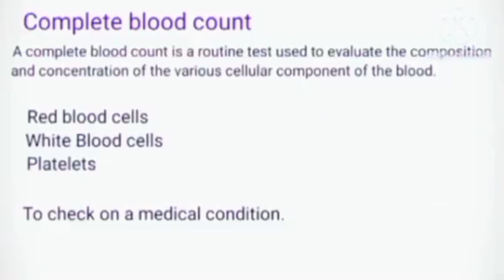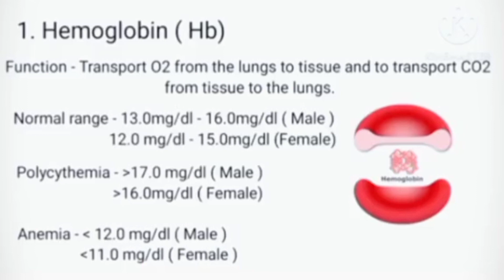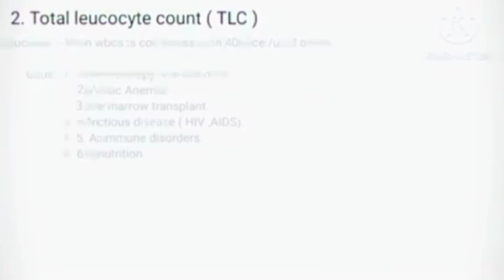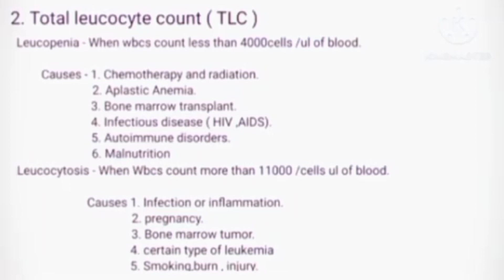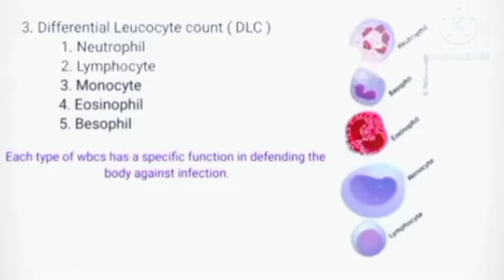CBC (Complete Blood Count) Test study Cbc test | cbc test kya hai.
CBC (Complete Blood Count) Test study. Medical Students.
creative medical studio.

A complete blood count (CBC) is a blood test. It's used to look at overall health and find a wide range of conditions, including anemia, infection and leukemia.

A complete blood count test measures the following:

Red blood cells, which carry oxygen

White blood cells, which fight infection

Hemoglobin, the oxygen-carrying protein in red blood cells

Hematocrit, the amount of red blood cells in the blood

Platelets, which help blood to clot

A complete blood count can show unusual increases or decreases in cell counts. Those changes might point to a medical condition that calls for more testing.

A complete blood count is a common blood test done for many reasons:

To look at overall health. A complete blood count can be part of a medical exam to check general health and to look for conditions, such as anemia or leukemia.

To diagnose a medical condition. A complete blood count can help find the cause of symptoms such as weakness, fatigue and fever. It also can help find the cause of swelling and pain, bruising, or bleeding.

To check on a medical condition. A complete blood count can help keep an eye on conditions that affect blood cell counts.

To check on medical treatment. A complete blood count may be used to keep an eye on treatment with medicines that affect blood cell counts and radiation.

How you prepare

If your blood sample is being tested only for a complete blood count, you can eat and drink as usual before the test. If your blood sample also will be used for other tests, you might need to fast for a certain amount of time before the test. Ask your health care provider what you need to do.

For a complete blood count, a member of the health care team takes a sample of blood by putting a needle into a vein in your arm, usually at the bend in your elbow. The blood sample is sent to a lab. After the test, you can return to your usual activities right away.

Results

The following are expected complete blood count results for adults. The blood is measured in cells per liter (cells/L) or grams per deciliter (grams/dL).

Red blood cell count, hemoglobin and hematocrit. The results of these three are related because they each measure a feature of red blood cells.

Lower than usual measures in these three areas are a sign of anemia. Anemia has many causes. They include low levels of certain vitamins or iron, blood loss, or another medical condition. People with anemia might feel weak or tired. These symptoms may be due to the anemia itself or the cause of anemia.

White blood cell count. A low white blood cell count is known as leukopenia. A medical condition such as an autoimmune disorder that destroys white blood cells, bone marrow problems or cancer might be the cause. Certain medicines also can cause a drop in white blood cell counts.

A white blood cell count that's higher than usual most commonly is due to an infection or inflammation. Or it could point to an immune system disorder or a bone marrow disease. A high white blood cell count also can be a reaction to medicines or hard exercise.

Platelet count. A platelet count that's lower than usual is known as thrombocytopenia. If it's higher than usual, it's known as thrombocytosis. Either can be a sign of a medical condition or a side effect from medicine. A platelet count that's outside the typical range will likely lead to more tests to diagnose the cause.

hemoglobin
medical
medicalstudent

Osmosis
Nabil Ebraheim
Khan Academy Medicine
Strong Medicine
Lecturio Medical Videos
JJ MEdicine
Armando Hasudungans
Havard Medical School
Medcram Videos
Dr Najeeb Lectures
Healthcare Triage
Interactive Biology
Patel Nursing Academy
CUAA School of Nursing - Skills
medical life31
TCC ADN RN Program: Nursing Skills
RN Instructor
ANM & GNM NURSING PRACTICAL ASPEC..
LEIDY219
kp online nursing classes
VALENTINA CORDOVA VASQUEZ
Precision Care Medical & Sports Perf..
Siemens
Vidyudabhi
ANATOMY ZONE of Dr. Vakeel k...
Jindal Hospital & Fertility C...
Health Wellness Pharmacist

Cbc test
cbc test normal range
complete blood count cbc
complete blood count explained
cbc test report kaise dekhe
complete blood count test in hindi
cbc test kya hai
cbc test price
what is cbc test
cbc test kaise kiya jata hai
cbc test procedure
cbc report
cbc report kaise padhe
cbc report kaise check karen
cbc report in hindi